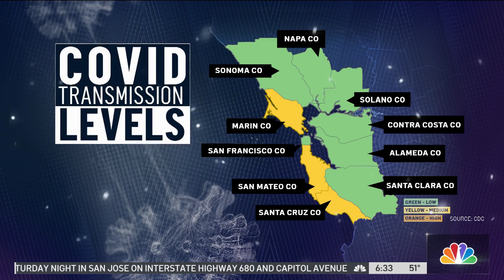East Bay Initiative Aims to Eliminate Deaths Related to COVID-19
Contra Costa Health on Monday was set to launch an initiative aimed at eliminating COVID-19 deaths that are preventable. Bob Redell reports.